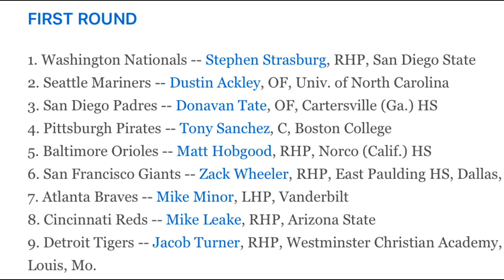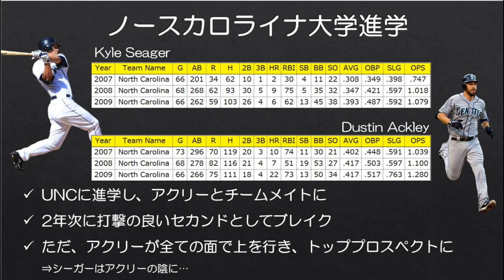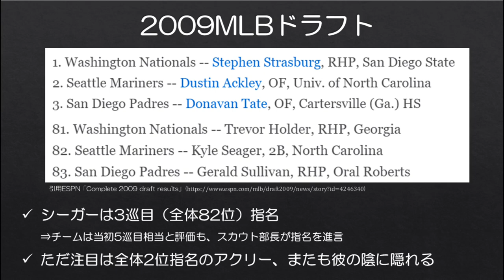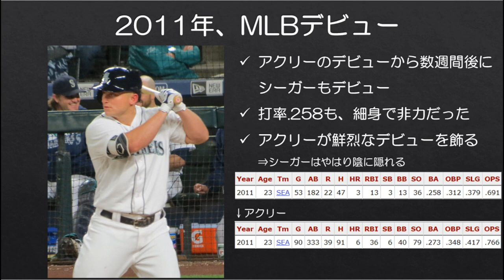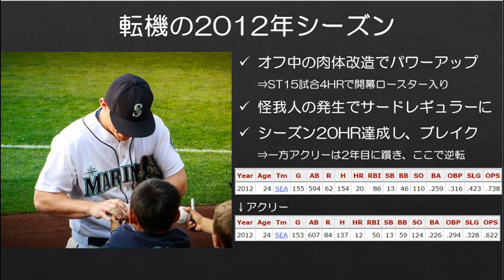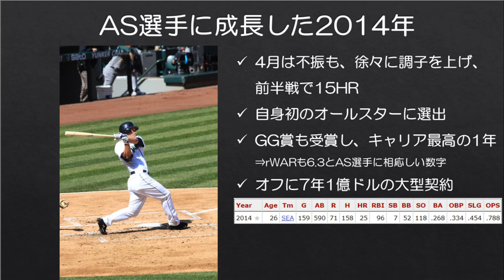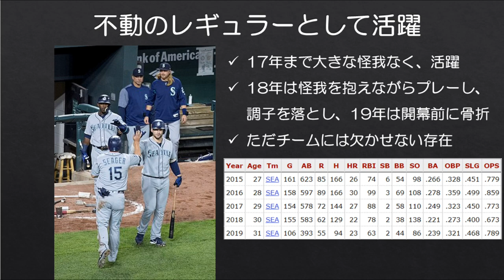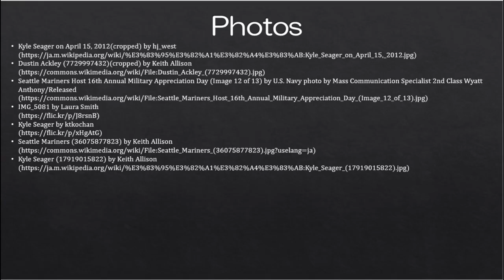【MLB】ドラフト1位のチームメイトからオールスターへ カイル・シーガーのスターへの軌跡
現役のマリナーズの選手としては最も長くチームでプレーしているカイル・シーガー。今やチームに欠かせない存在である彼ですが、多くの人にとってドラフト時のシーガーは、同じノースカロライナ大学出身で、同じ年のドラフトで全体2位指名を受けたダスティン・アクリーのチームメイトという程度の認識でした。

そんなドラフト1位のチームメイトからMLBのオールスターに成長したカイル・シーガーについてのお話です。

■ちなみに2009年ドラフトはマリナーズ・ストラスバーグ誕生の可能性もありました。阻止されたけど。
【MLB】ベタンコートの猛打にストラスバーグ獲得を阻止されたマリナーズ